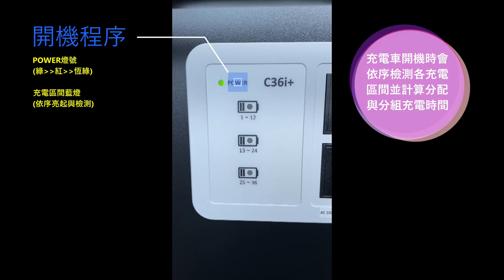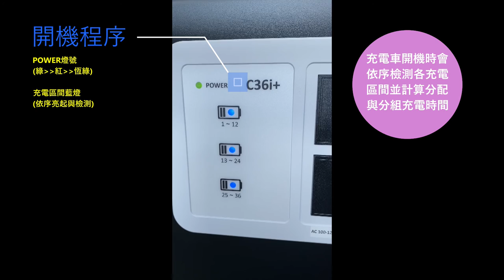AVer Charging Cart C36i+ Led Status | Booting 開機檢測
AVer 充電車全車系使用手冊

0:00~0:26 開機
0:27~0:37 檢測第一層電流
0:38~0:48 檢測第二層電流
0:49~0:59 檢測第三層電流
1:00~1:07 計算分配充電時間
1:08~1:32 開始充電

智能充電時會依設備電量低的那一層優先充電, 以維持總附載在安全限額內做最有效率之多層分組給電, 並避免室內插座迴路跳電.